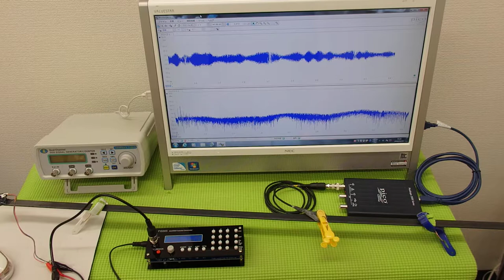オリジナル超音波プローブの発振制御システム（超音波の非線形制御） ultrasonic-labo